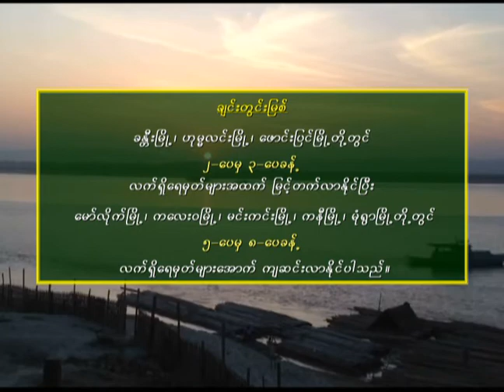1 9 2020ZMS10days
1 9 2020ZMS10days